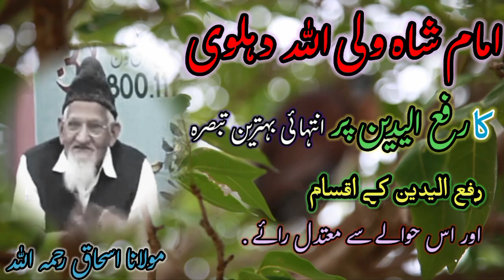Rafyul Yadain ky bary me Mutadil rai | Imam shah wali Ullah dihelwi ka qaol | Molana Ishaq